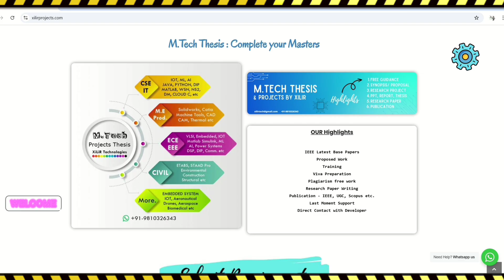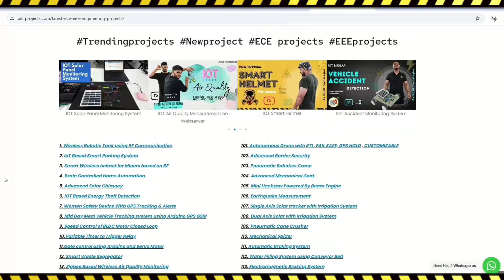🎓 DIY : Self Balancing Robot Project | PID Controlled for Stability & Precision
👉 Self-Balancing Robot built using Arduino UNO, MPU6050 gyroscope, and PID control strategy. The two-wheeled robot balances itself autonomously, making it an ideal project for final year engineering students, robotics enthusiasts, and DIY makers.

PID [ Proportional-Integral-Derivative ] Controlled Self Balancing Robot | Arduino Robotics DIY
Bluetooth Controlled Self Balancing Robot | Arduino Robotics

The MPU6050 captures real-time tilt angle data, which the Arduino processes with a PID algorithm to calculate corrections. The corrections are applied via a DRV8825 Stepper Motor Driver , keeping the robot upright. By fine-tuning PID constants, the robot can achieve precise and stable balance, even under disturbances.

Build a Self-Balancing Robot using Arduino UNO, MPU6050, and PID control. Perfect final-year project for engineering students with full documentation, circuit diagrams, Arduino code, and training support.

✔️ Self-Balancing on Two Wheels
✔️ PID Controlled for Stability & Precision
✔️ Expandable with Bluetooth, IoT, or Obstacle Avoidance
✔️ DIY Student-Friendly Assembly
✔️ Demonstrates Real-Time Control Systems

Capstone, Major project, Final Year Project for CSE, EEE, ECE, Mechanical, Science Students.

🏷️ To Buy / Make this Project with Training
🎓 *Ashish Sharma*
_M.Tech, B.Tech (ECE)_
🚀 Researcher | Lecturer | Drone Expert

_Award-Winning Project : Best for Major, Capstone, or Exhibition Project (Highly Recommended)._

🎨 No Branding – Project looks Student-Made, not Commercial.

# 🔖What’s Included When You Order this Project Kit !

💯 Fully Assembled & Working Project
📘 Synopsis, Reports, PPT etc.
📐 Diagrams – Circuit & Block Diagrams
💻 Arduino Code + Training
⚙️ Working Principle Explained
🎓 Viva Help – Expert Q&A Support
🧰  Training on Project Explanation
❓Need anything extra? Just ask us – we’re here to help! 🙌

– Safe & Secure delivery all over India!

🥇 Trusted by 20,50,000+ Students / Teachers & Innovators 💯 Since 2012

😱 💬 *Comment* below if you want *FREE Code* , PPT, and Docs!”

*⚙️ Components Required*
1. Arduino UNO (Main Controller)
2.MPU6050 Gyroscope + Accelerometer
3.DRV8825 Stepper Motor Driver
4. 2 × Stepper with Wheels
5. Li-ion / Li-Po Rechargeable Battery Pack
6. Bluetooth Module (HC-05) – optional for mobile control
7. Chassis & Castor Wheel
8. Jumper Wires, Connectors, Switch

*🔁 Methodology*

1. Sensor Input – MPU6050 provides real-time tilt angle (pitch & roll).
2. Data Processing – Arduino uses complementary filter/Kalman filter for noise reduction.
3. PID Control – Arduino calculates corrective output using tuned Kp, Ki, Kd values.
4. Motor Actuation – L298N motor driver controls DC motors based on PID output.
5. Balancing Action – Robot continuously adjusts wheel movement to stay upright.

This project is ideal for:
🎓 Final Year Project | 🏆 Competitions | 🏭 Prototypes | 🔧 DIY Exhibitions

👇*Hi, Friends, you can join us, for more projects ideas*

📍𝗔𝗯𝗼𝘂𝘁 𝗨𝘀 :
𝗫𝗶𝗟𝗶𝗥 𝗧𝗲𝗰𝗵𝗻𝗼𝗹𝗼𝗴𝗶𝗲𝘀™ is India’s 🔖Top Rated & Leading Research & Development Company. It's an ISO 9001:2008 Certified Company & Govt Approved under MCA & it was established in 2012.